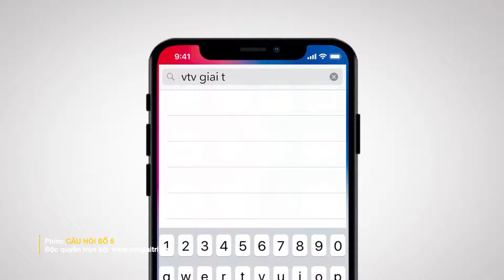Phim Câu Hỏi Số 5 - Tập 6 | Thót tim cảnh băng đảng giang hồ "thanh toán" cảnh sát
Thót tim cảnh băng đảng giang hồ "thanh toán" cảnh sát | Câu Hỏi Số 5 - Tập 6